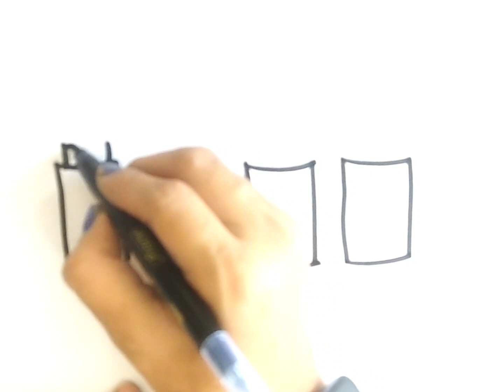Lipstick Drawing, Coloring & Painting for Kids & Toddlers , 453